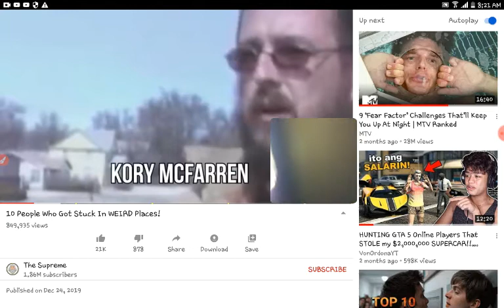Ay nahulog hahahaha